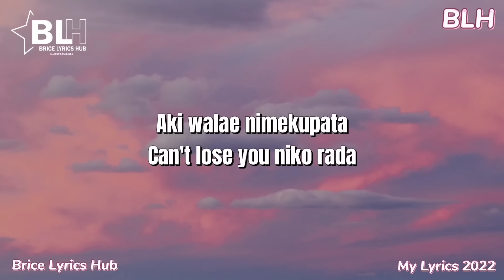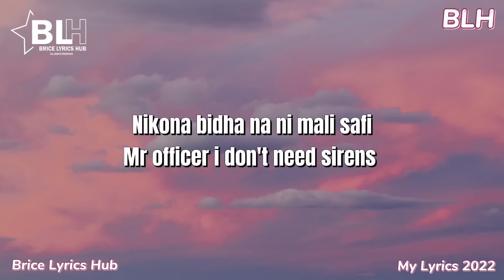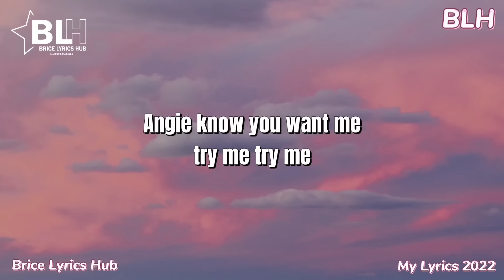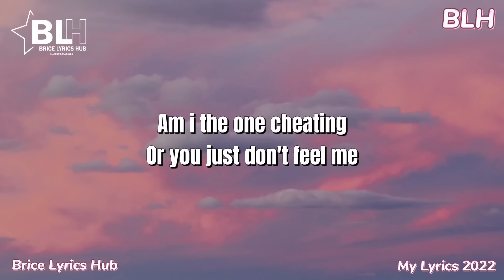Boutross ft Juicee Man - Angela (Lyrics)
Song Title: Angela
Artists: Boutross ft Juicee Man

Angela lyrics by Boutross ft Juicee Man

(Intro)
This anthem goes to Angela
Baddie
Ey Angie
Ey whayasay

(Chorus)
Angie Angie Baddie
Shake yo, shake yo body
Angie know you want me
Try me, try me

Angela
I know you like teasing
I know you like freekin'
I know you sound easy

Angela
Am i the one scheming
Am i the one cheating
Or you just don't feel me

(Verse 1) Juicee Man
My sexy angel Angela
With you hakuna matata
Ki nyash wanipa furaha
Itabidi tumechanga hiyo sadaka
Aki walae nimekupata
Can't lose you niko rada
Big size Gb baby iko sawa
I'm addicted Angela my dawa

(Chorus)
Angie Angie Baddie

(Verse 2) Boutross
Angie why you so enticing
Body look good body like munchies
Piga hiyo boom make it boom bastic
Why you look good but you don't like it
Ey touch it, lick it, ride it
Sensual hatujui private
Nikona bidha na ni mali safi
Mr officer i don't need sirens

(Chorus)
Angie Angie Baddie

(Outro)
This just in
This, this just in
Angela you de finish me
Umeni maliza ahh